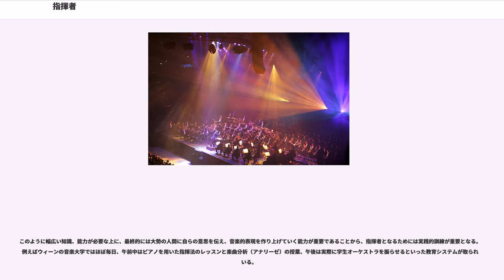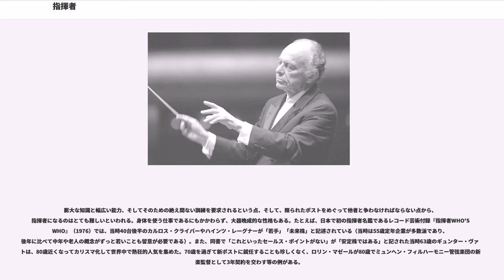指揮者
指揮者（しきしゃ、, , , ）は、合奏や合唱を指揮する人物を指す。

指揮者は、主にオーケストラや吹奏楽・合唱・ビッグバンド等で、各パートの演奏をまとめる役割を担う。だが、小編成のアンサンブルでは、演奏者たちが同じ拍子で演奏し、音楽的表現についても話し合いや、リーダーを兼ねる奏者の率先で改善していくことが可能で、現代音楽以外では指揮者をたてないこともある。

また、ポピュラー音楽でも大編成のオーケストラを伴う場合は指揮者を必要とする。

指揮をする楽曲の総譜、関連する音楽史上の文献などを読んで構造などを把握し、表情づけの方法などを検討し、練習の手順を計画する。例えば小澤征爾は一度勉強した曲を自ら白紙の五線譜に書き写し、さらに作者の意思を追求し楽曲の理解を深めるなどの練習方法を取っており、「勉強してきてない指揮者ほど使えないものはありませんから」と語っている。練習に際しては、音楽的表現全体を考えて音程・音量・音色・奏法や歌唱法・パートの音量バランス・テンポ等を指導し、ミスやずれを修正して、演奏の完成度を上げていく。そして演奏会本番でそれをまとめ上げる。その他にも選曲や人間関係の問題解決等を行う。また、個性の強い指揮者の場合、リハーサルの細かい指導とは別に本番で直に楽団の演奏能力が大きく引き出される例もある。

クラシック音楽では、指揮者は尊敬を込めてマエストロ（元々の語源は経験を積んだ専門家の敬称）と呼ばれることもある。また、専任の場合は常任指揮者、演奏会やツアーのために呼ばれた場合は客演指揮者と呼ばれる。オーケストラやオペラ団の方針に影響を与える常任指揮者は、音楽監督を兼任することもある。

クラシック音楽において、指揮者は不可欠な存在ではない。指揮者の急病や負傷で、あるいは指揮者が亡くなった際の追悼のために、指揮者なしで管弦楽曲が演奏されることもある。

しかしながら、指揮者の存在を楽譜に明示し、彼に音楽をまとめること以外の役割を与える作品も登場している。例えば、指揮者の身振りに何らかの指示を与えたり、指揮者自身が発声、ないしは楽器を鳴らすといったことである。具体例は以下の通り。

19世紀半ば以降、指揮者の専門職化が進んだ。現在では、音楽大学の指揮科で養成されることが多い。歴史的にみると、指揮者は専門職ではなく、楽団のリーダーである楽器奏者や声楽家、作曲家などが、まとめ役として担っていたポジションである。作曲家として知られているフェリックス・メンデルスゾーンやグスタフ・マーラーなども指揮者として活躍していた。現在でも、クア・オーケストラのように指揮を専門としない音楽家が指揮をすることもしばしば行われている。また、後述のように、専ら指揮者として活躍する音楽家の中に、器楽奏者、声楽家、作曲家などから転身した者も少なくない。特殊な例では、王侯貴族（デンマーク国王フレゼリク9世）、政治家（英国のエドワード・ヒース元首相など）や会社社長（ソニーの大賀典雄など。ただし大賀はもともと声楽家であり、正規の音楽教育を受けている）、著名な音楽評論家が指揮台に立つ例もある。

一般的には、指揮の練習や楽曲の予習にはピアノなどの鍵盤楽器を使う。ブルーノ・ワルターやダニエル・バレンボイム、クリストフ・エッシェンバッハ等のようにピアニストとしてデビューし、後に指揮者に転じた者もいる（特に後二者はピアニストとしてかなりの名声を築いたのちの転向である）。また、他の楽器についても演奏経験があれば役に立つ。アルトゥーロ・トスカニーニ（スカラ座のチェロ奏者）やシャルル・ミュンシュ（ライプツィヒ・ゲヴァントハウス管弦楽団のヴァイオリン奏者、コンサート・マスター）、ルドルフ・ケンペ（ライプツィヒ・ゲヴァントハウス管弦楽団のオーボエ奏者）、ネヴィル・マリナー（フィルハーモニア管弦楽団、ロンドン交響楽団のヴァイオリン奏者）など、指揮者の中にはキャリアを楽器奏者から始めた者も少なくない。

また、特に現在では、さまざまな地域で作曲された楽曲を演奏し、さまざまな国の楽団を指揮する機会が大幅に増えており、スコアの原語での読み込みを始め、リハーサルで細かなニュアンスを伝えるためには、英語、フランス語、ドイツ語、イタリア語、ロシア語など、複数の外国語の能力も欠かせなくなってきている。特に、世界最多の歌劇場とオーケストラを持ち各国から無料の音楽留学を受け入れているドイツ及びオーストリアの公用語であるドイツ語と、話者人口の多い英語は重要である。また、欧米で指揮者の仕事の半分を占めるオペラにおいて歌詞のニュアンス...